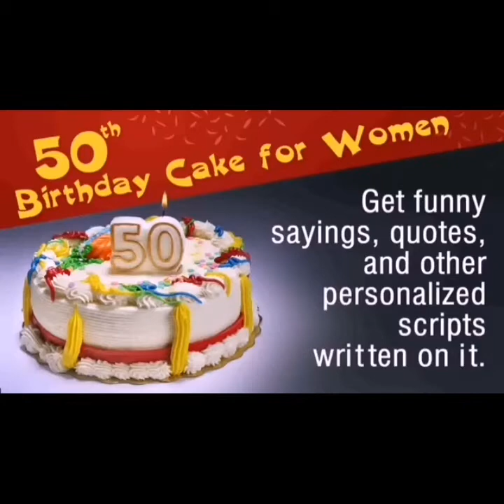افكار مدهشة ورائعة لتزيين وكلاصاج التورتة # كيك # أعياد الميلاد Décoration des tartes